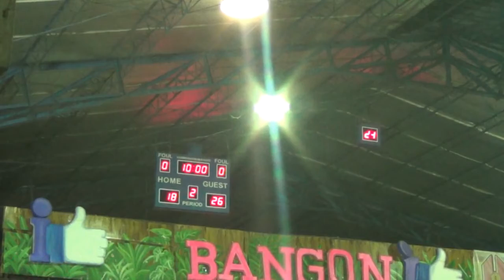CRV vs Fatima 1st Quarter BLBA 2017